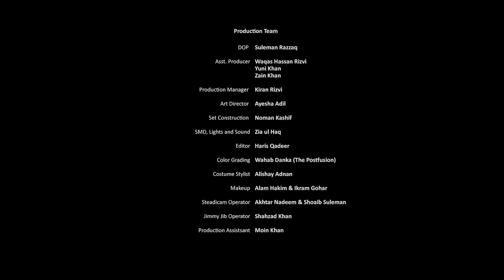Kashmir Beats | Season 2 | Safina | Shuja Haider & Aisha Ijlal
Kashmir Beats season 2 presents Safina, a duet by Shuja Haider & Aisha Ijlal that hints about the pain by revisiting the heartache of missing a loved one with a touch of positivity and happy vibes.

Amazon Music:

Singer: Shuja Haider & Aisha Ijlal
Composition and Music Producer: Shuja Haider
Lyrics: Shuja Haider

Mixed & Mastered: Shany Haider

House Band:
Syed Adeel Ali
Fahad Khan
Rabi Ashraf
Ali Maaz
Shahzad
Waseem Abbas

Production Team:
DOP: Suleman Razzaq
Asst. Producer:
Waqas Hassan Rizvi
Yuni Khan
Zain Khan

Production Manager: Kiran Rizvi
Art Director: Ayesha Adil
Set Construction: Noman Kashif
SMD, Lights & Sound: Zia ul Haq
Editor: Haris Qadeer
Color Grading: Wahab Danka (The Postfusion)
Costume Stylist: Alishay Adnan
Makeup: Alam Hakim & Ikram Goharv
Steadicam Operator: Akhtar Nadeem and Shoaib Suleman
Jimmy Jib Operator: Shahzad Khan
Production Assistant: Moin Khan

Agency Credits:
Creative Agency: Red Communication Arts
Digital Marketing Agency: Hashtag Tribe
Media Buying House: IG Square
P.R. Agency: Dreamweaver Productions
OOH Media Partner: Ad Dynamics

Do you enjoy Shuja Haider’s voice from Coke Studio? You must definitely remember him for doing duets with Aima Baig, Quratulain Balouch and Rachel Viccaj! He’s back once again singing a duet "Safina" with a new singer Aisha Ijlal. Whether you’re recovering from a broken heart or falling in love once again, get ready to melt in their soulful voices.